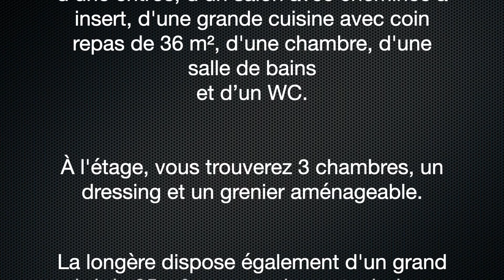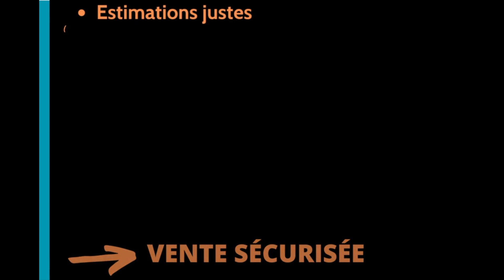TROP TARD : VENDUE !! Ancienne longère bourguignonne à restaurer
TROP TARD : VENDUE !!
Cette magnifique ancienne longère bourguignonne est située au calme dans un cadre idyllique, sur un terrain de 2,6 hectares composé d'un grand pré et d'une forêt.

La maison a été rénovée en 1989 et offre une surface habitable de 170 m² mais elle a bien besoin d'être restaurée à nouveau...

Elle se compose, au rez-de-chaussée, d'une entrée, d'un salon avec cheminée à insert, d'une grande cuisine avec coin repas de 36 m², d'une chambre, d'une salle de bains et d’un WC.

À l'étage, vous trouverez 3 chambres, un dressing et un grenier aménageable.

La longère dispose également d'un grand abri de 25 m² pour stocker votre bois ou garer vos voitures.

À l'extrémité nord-est de la maison, se trouve une ancienne fromagerie dans laquelle il serait possible de faire un appartement indépendant ou un gîte de 60 m².

Derrière le bâtiment principal, se trouve un hangar couvert de 140 m² et un atelier d’environs 15 m².

Au sous-sol de la maison, vous trouverez une cave enterrée de 24 m², idéale pour conserver vos bonnes bouteilles.

La forêt permet de s'approvisionner en bois de chauffage gratuitement.

Tournus est à 19 minutes,
Chalon-sur-Saône à 25 minutes,
Mâcon à 40 minutes,
Beaune à 45 minutes,
Dijon à 1 heure,
Lyon à 1h25
Genève à 2 heures.

Cette maison est parfaite pour une famille ou un couple qui souhaite vivre à la campagne, tout en étant proche des grandes villes.

Elle permettrait également à un artisan d'en faire son habitation principale et son entreprise dans le hangar.

Elle offre de nombreuses possibilités d'aménagement et de personnalisation.

TROP TARD : VENDUE !!
140 000 € FAI

Martial GUÉBEY
Expertimo immobilier

Mandat N° 63170